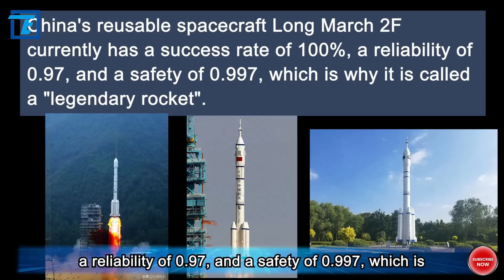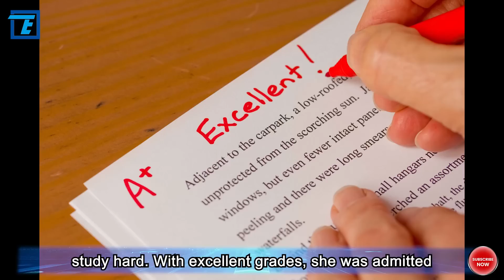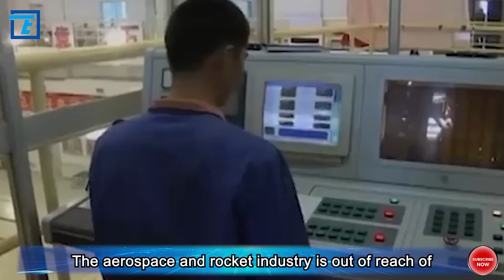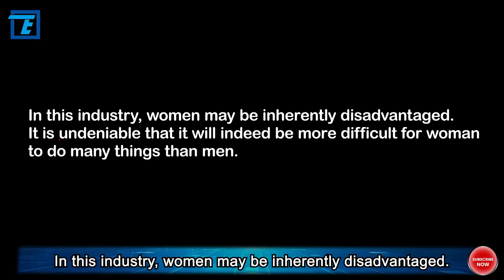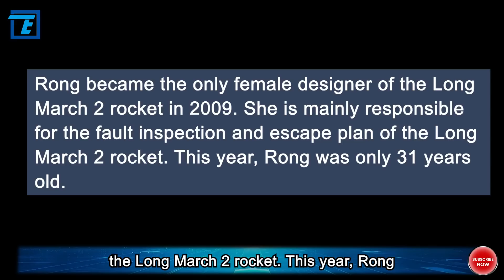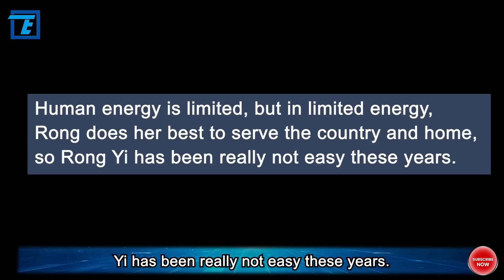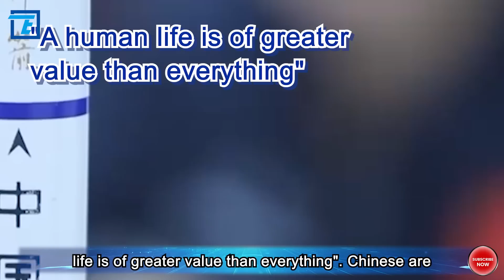Long March 2F genius! The only female chief designer of China legendary manned rocket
"Too advanced to display". China's reusable spacecraft Long March 2F currently has a success rate of 100%, a reliability of 0.97, and a safety of 0.997, which is why it is called a "legendary rocket". As the most solid guarantee for manned spaceflight, it is not easy to realize it, but this female chief designer named Rong Yi has made the impossible task possible and the difficult into easy. Rong Yi, it means easy in Chinese. But contrary to the name "easy", what she would do in her life is not at all easy.

In the field of rocketry, it is extremely difficult for women to stand out, and the pressure that Rong Yi to bear is enormous, which is unimaginable for ordinary people. She has successively completed the manned moon landing technology approach, participated in the development roadmap of China's new generation rockets, served as the person in charge of the escape technology of the Shenzhou series rocket system for many times, and the chief designer of Shenzhou 12, the only manned transport rocket in China.

In addition, she participated in all six missions of the manned spaceflight engineering rendezvous and docking and the space laboratory, served as the person in charge of the escape safety control of the rocket system three times, and served as the rocket commander at the launch site three times. One can imagine the heavy responsibility and great pressure on her. As we all know, women play very special roles in society and family, and they are under a lot of pressure. So, how do female scientists find a balance in society and family? Today, let’s talk about the only female chief designer of China's manned rocket.